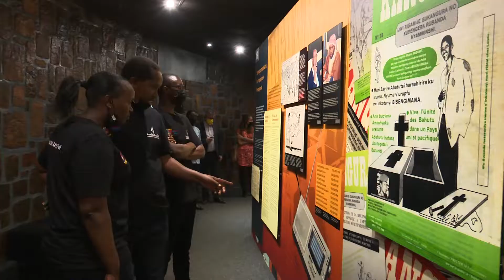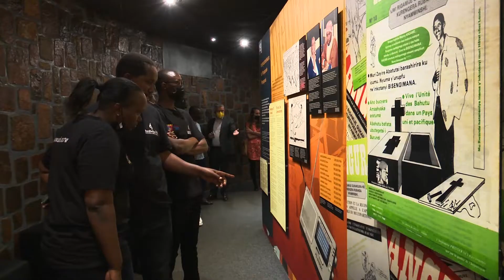KWIBUKA28: ABANYESHURI BA UoK BASOBANURIWE AMATEKA BIYEMEZA GUHARANIRA KO IBYABAYE BITAZONGERA